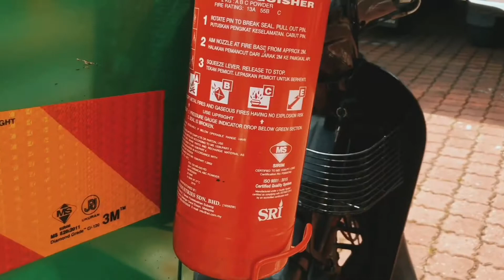Kumpulan Diamond MDP 2021